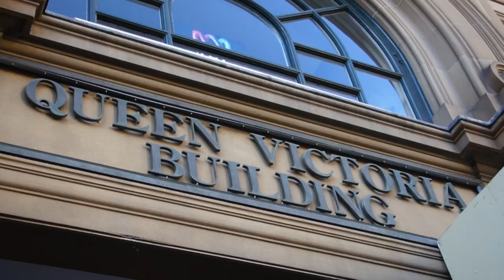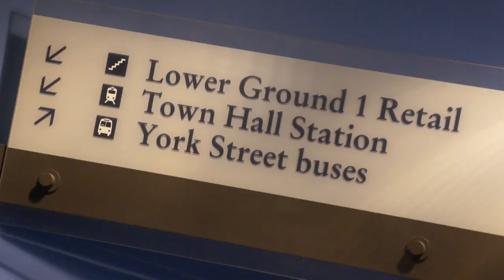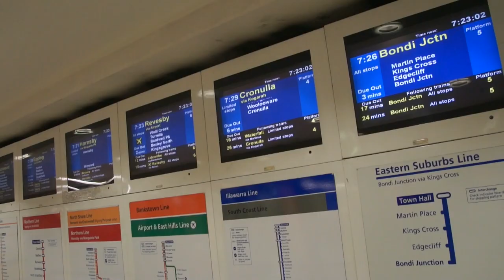QVB (Queen Victoria Building) - Sydney / Australia - EMVB - Emerson Martins Video Blog 2011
Vídeo onde Emerson apresenta o QVB (Queen Victoria Building), um dos edifícios mais famosos da cidade de Sydney. Conta um pouco da sua história e curiosidades, além de mostrar algumas de suas facilidades como uma estação de trem no subsolo.
Ainda de quebra mostra um pouco da loja Apple também cravada no centro da cidade de Sydney.

Namastê Bitch!